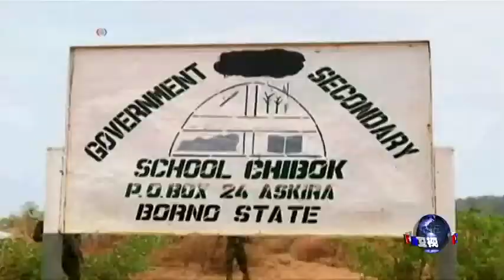美国提供反恐援助 帮尼日利亚寻找被绑架数百女孩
美国向尼日利亚提供反恐援助，帮助尼日利亚寻找上个月被伊斯兰激进组织博科圣地绑架的数百名女学生。白宫发言人卡尼星期一说，绑架是"可怕的悲剧"，美国国家安全官员正在密切关注局势的发展。脸书: